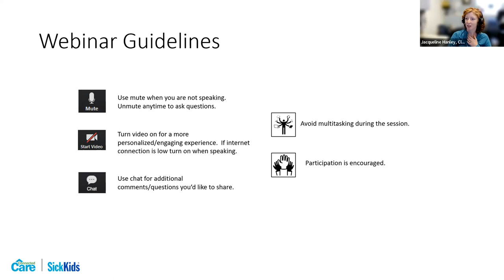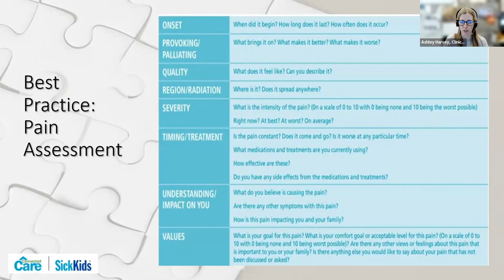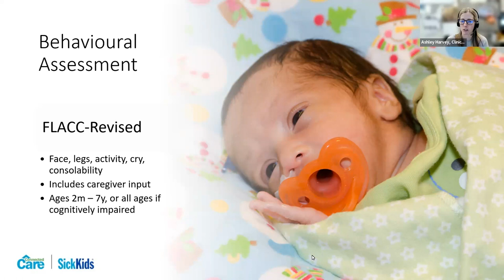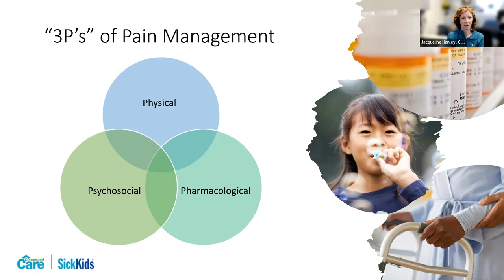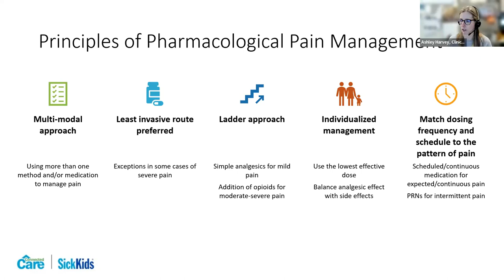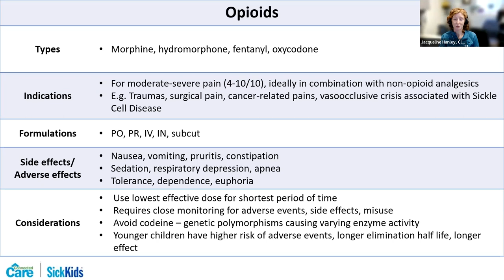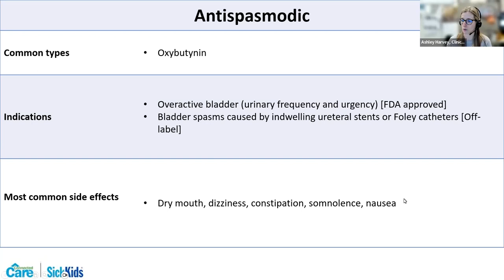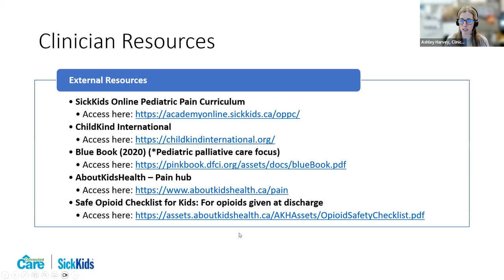Pain Assessment and Management Webinar for Community Partners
Recommended for nurses caring for pediatric patients aged 0-18 years. This webinar will provide an overview of pediatric pain assessments, including the use of validated pain scales, as well as general principles and guidelines for pain management.